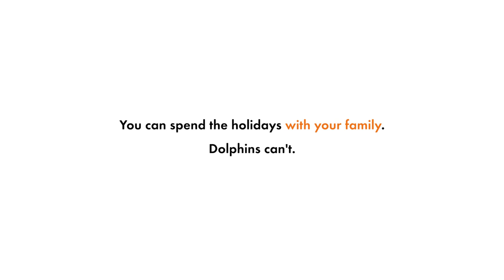Alone for the Holidays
Stressed. Alone. Separated from family.

This is the reality for captive dolphins around the world, suffering for the sake of entertainment.